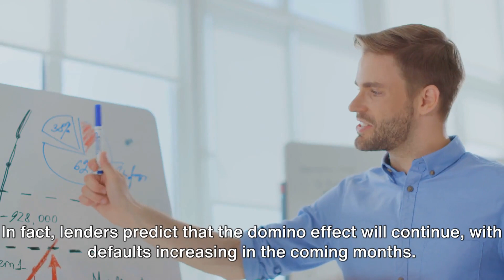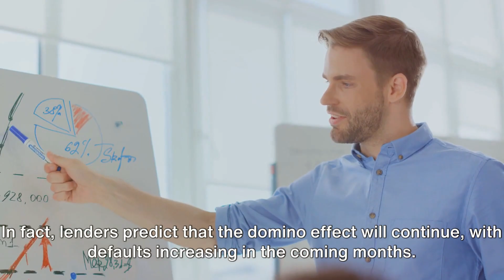Mortgage Meltdown: The Rising Tide of Defaults!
🏠 Prepare for an eye-opening journey into the world of mortgages! In this video, we explore the concerning rise in defaults and its impact on the housing market. 📈🔍

Discover the challenges homeowners are facing, and the broader economic consequences. Don't miss this critical insight into the Mortgage Meltdown!

If you want to Create Similar Video in One Click please Follow Below Link: (By Using This Link You Will Get 50 extra AI minutes to generate videos)

14 Days Money-Back Guarantee by Supplier

Activate Your Internal Wealth DNA to Automate Wealth Generation:
365 Days Money-Back Guarantee by Supplier

Automate Your Whole Video Creation for All Social Media Platforms:
30 Days Money-Back Guarantee by Supplier

Create Your Own Website and Landing Pages in Simple Steps:
30 Days Money-Back Guarantee by Supplier

Welcome to Rich Pro Max - Wealth Beyond Measure!

At Rich Pro Max, we delve into the intricate art of wealth maximization and offer a fascinating glimpse into the lives of billionaires. Our channel is your gateway to discovering the strategies, stories, and insights that lead to financial abundance.

🔑 Unlock Your Financial Potential: Explore proven techniques to elevate your wealth game and achieve your financial aspirations.

🌍 Journey into Billionaire Life: Immerse yourself in the extraordinary lives of billionaires as we uncover their daily routines, mindset, and success secrets.

💡 Insights for Prosperity: Gain valuable knowledge about investments, entrepreneurship, and financial decision-making that empower your journey towards success.

Join us as we navigate the realms of wealth creation and celebrate the limitless possibilities of a life enriched with knowledge and prosperity.